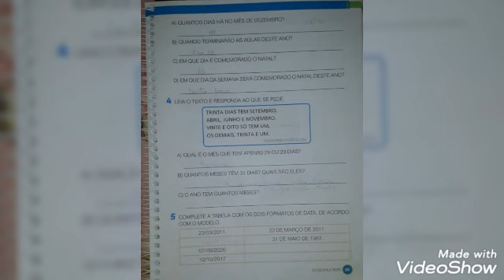Aula Google meet 1° Ano 01/12/2020